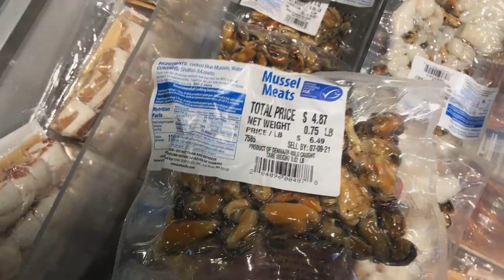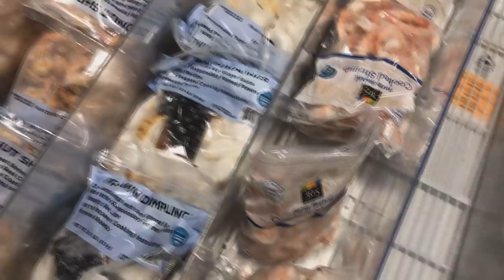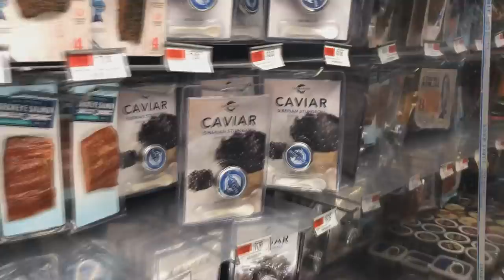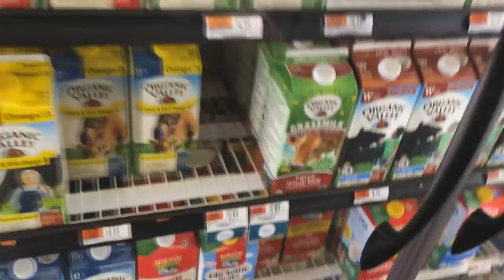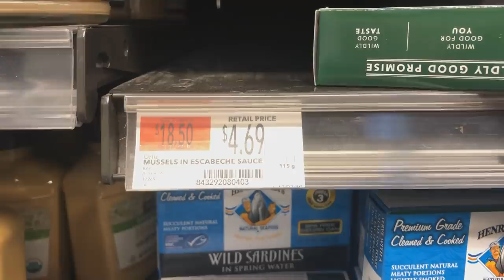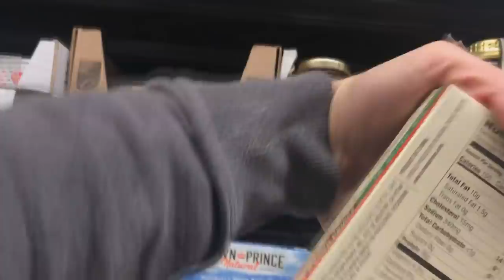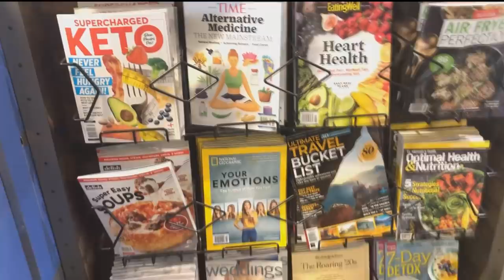Carnivore Diet Day of Eating at Whole Foods